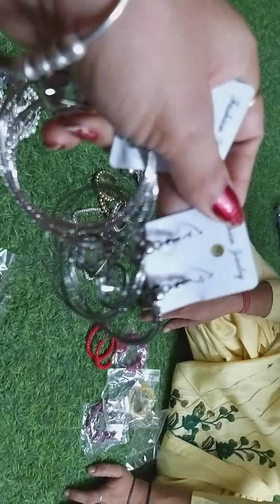Navarati special offer!! Pearl earrings!!oxizied earring! Temple earring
Whats app Group Link (Sh jewellery stockist) (House Hold Items)
daily updates for resellers

Telegram single piece for reseller with price ( Sh Kurti Owner )

We sell Online Wholesale And Retail Both
interested People Contact we Will Provide Daily Update

For Bulk Price Will Be less

Payment Mode :- Online Trasnfer , Neft , Paytm All type Of Card Accepted credit / debit card

Address:- CP Market Tara Estate Shop no. ,
Abohar, Punjab, India (152116)

whats app/calling...